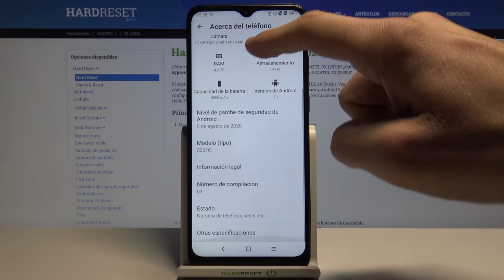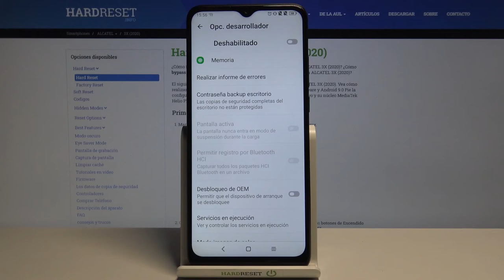¿Cómo activar opciones de desarrollador en ALCATEL 3X (2020)? - opciones desarrollo, Developer Mode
Sigue este tutorial para aprender cómo activar las opciones de desarrollador en tu ALCATEL 3X (2020). Activa las opciones de desarrollo en un par de segundos, desbloquea OEM, configura USB predeterminada y descubre muchas opciones más.

¿Cómo activar opciones de desarrollo en ALCATEL 3X (2020)? ¿Cómo acceder a las opciones de desarrollador en ALCATEL 3X (2020)? ¿Cómo configurar opciones de desarrollador en ALCATEL 3X (2020)? ¿Cómo desbloquear OEM en ALCATEL 3X (2020)? ¿Cómo desactivar opciones de desarrollador en ALCATEL 3X (2020)? ¿Dónde están las opciones de desarrollador en ALCATEL 3X (2020)?